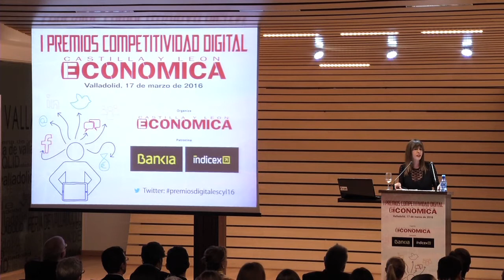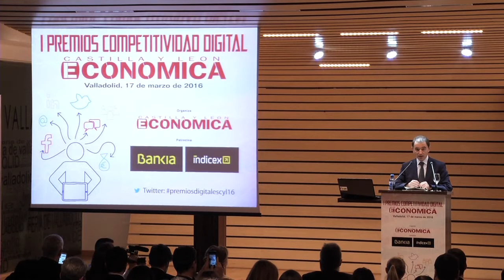Gala completa: I Premios Competitividad Digital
Juan Carlos Suárez-Quiñones, consejero de Fomento y Medio Ambiente, apuntó que el número de porcentaje de empresas de Castilla y León que usa redes sociales creció en más de 20 puntos en los últimos 3 años al pasar del 11% al 34% en 2015, durante la clausura del acto de entrega de los I Premios Competitividad Digital organizados por Castilla y León Económica con el patrocinio de Bankia, que tienen como objetivo reconocer las mejores iniciativas de nuestra comunidad autónoma en los medios sociales y al que asistieron cerca de 250 personas